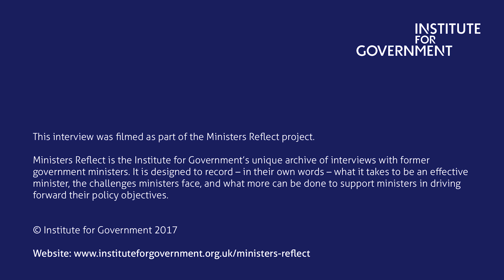Ministers Reflect: Nick Boles